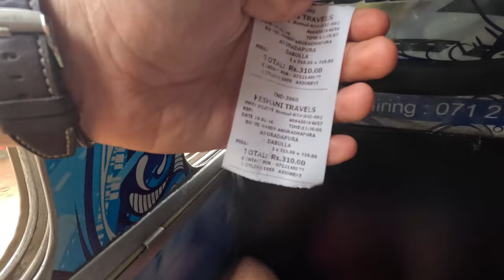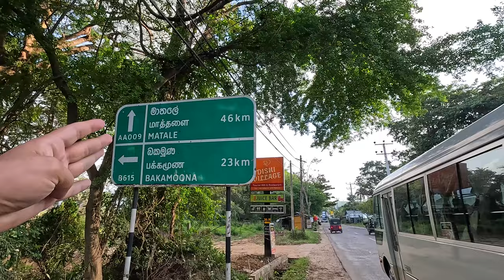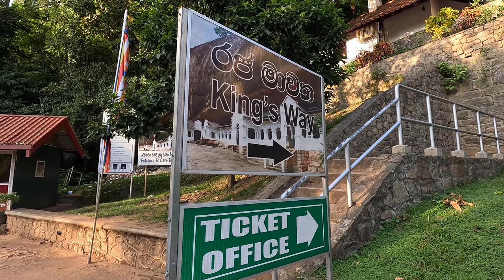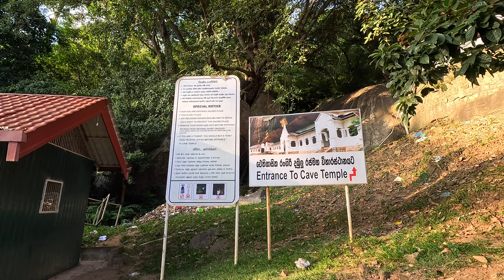🇱🇰 Călătoria către iluminare: Peșterile sacre din Dambulla, Sri Lanka, peste 150 de statui 🇱🇰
🇱🇰 Țara cu nr. 81 🇱🇰

Călătoria continuă!